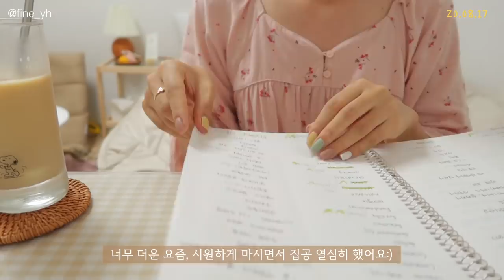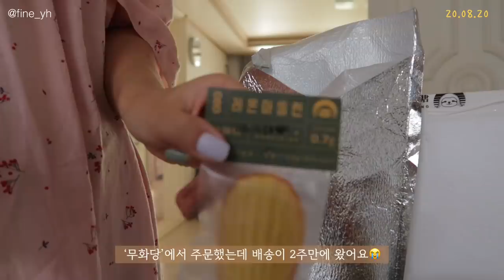SUB) -10kg 감량✨ 다이어터의 건강하고 든든한 집밥 요리브이로그(치킨아보카도덮밥,파니니,팽이버섯파스타,닭가슴살김밥,고등어구이)mukbang|간헐적단식|food vlog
💡타임라인💡
00:21 치킨아보카도덮밥
03:07 팽이버섯파스타&마늘빵
05:11 고등어구이정식
06:25 블루베리주스
07:13 닭가슴살 파니니
09:19 진선미 떡볶이&통밀 핫도그
10:36 무화당 파운드케이크&아몬드라떼
11:25 닭가슴살 김밥

이번주도 식단일기 가져왔어요! 지난번 치팅이후로
요즘 입터짐이 슬슬 와서 매일 비건빵, 다이어트 빵
서칭하느라 새벽에 잠을 잘 못자고 있어요 ㅠㅠ
그래서 앞으로 영상에도 다이어트 간식 리뷰를
자주자주 가져올 것 같아요! 혹시나 여러분이 평소에
드시고 싶었던 제품들이 있다면 마구마구 추천해주세요!
요즘 인스타그램으로 많은 구독자분들과 소통하고 있는데
빠르게 답장 못드려서 죄송해요 ㅠㅠㅠ 그래도 다 읽고 늦더라도
꼭 답장 드릴게요! 항상 응원해주셔서 감사해요 ㅠㅠ♥
아참! 영상에서도 살짝 스포했지만,
다음주 평일엔 이벤트를 가져올거에요!
이번엔 지난번 이벤트에서도 말씀드렸듯,
인스타 팔로워 분들을 위한 이벤트에요!
많은 응원댓글에 감사해서 꼭 보답하고 싶었어요!
자세한 이벤트 방법은 다음주에 인스타그램과 유튜브에 올릴게요!
기대해주세요 ㅎㅎㅎ 그럼 여러분 이번 영상도 편안하게 봐주세요♡

📌Camera
  iphone 11
  canon g7xmark2

📌Music
Your Love
➤Track - Michael Pugz  - Your Love Feat.CINDAa
밥 8분 11초 만드는법)